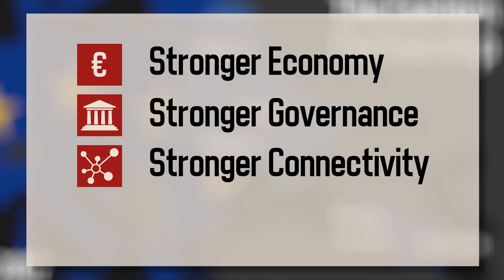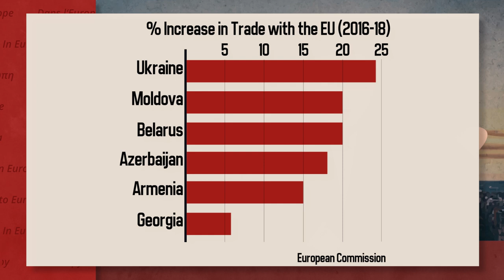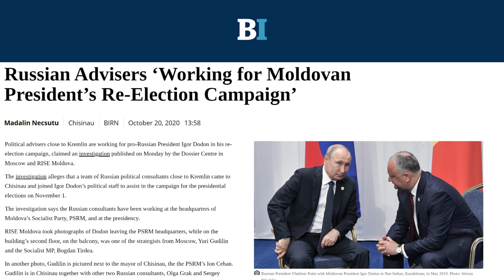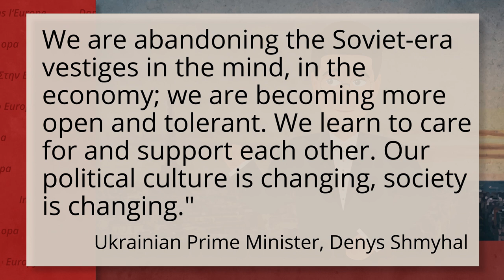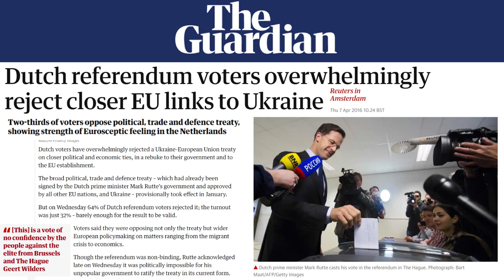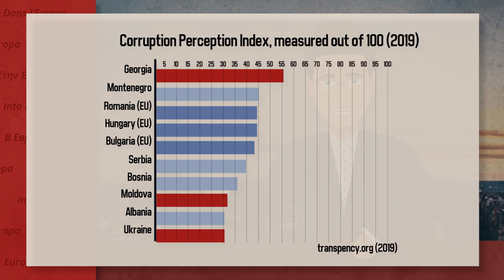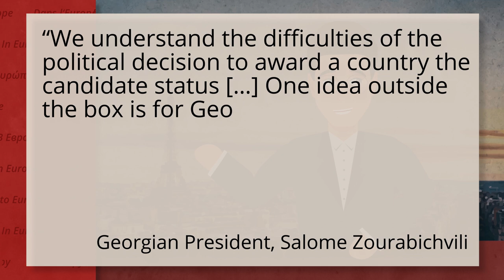Will Ukraine, Moldova and Georgia join the EU?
Into Europe: Ukraine, Moldova and Georgia all have association agreements with the European Union and the ambitions to join the block. Yet with Russian objections to further EU enlargement in its sphere of influence and internal opposition to new EU members, they face an uphill battle.

What difficulties do they face, and will they be able to join the EU?

0:15 The Eastern Partnership
2:37 Different Ambitions
3:00 Russian Opposition
4:53 Alternative Paths to membership?
6:28 Internal EU opposition

Map: Freevectormaps.com